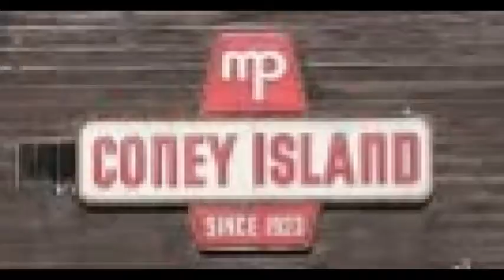NCTV45’s NewsWatch NewsBrief Breakfast Brunch Buffet St. James